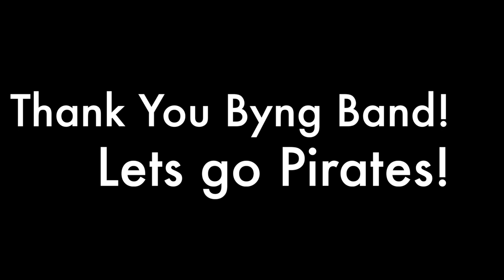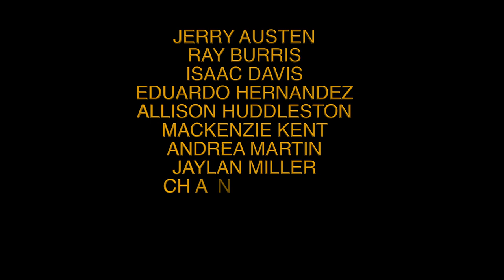Byng TV (Season 8, Episode 1)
Byng TV is a student led show about local school and community events.